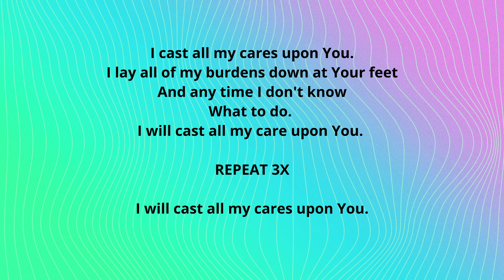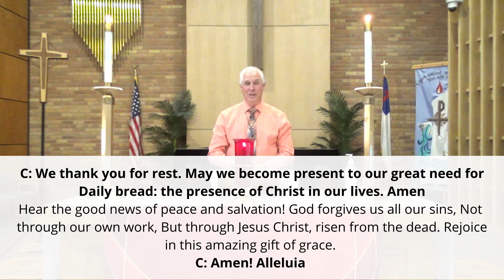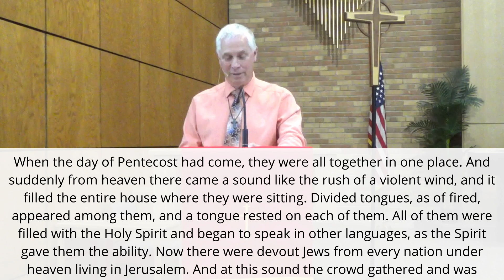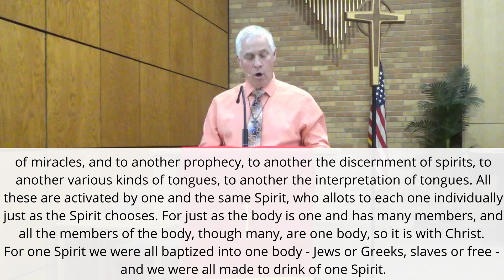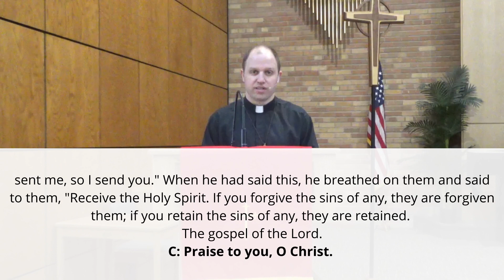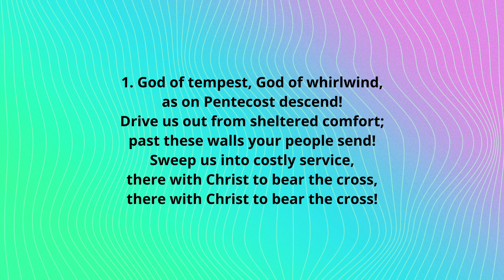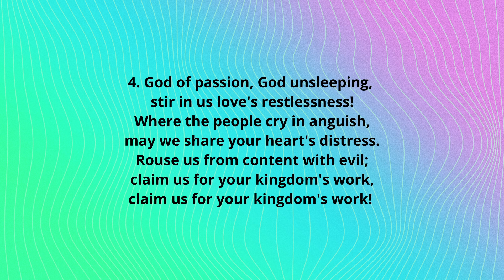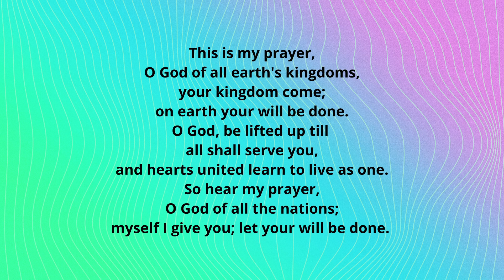May 28 2023 Virtual Sunday Service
If you feel called to support our ministries, please consider donating on our or share this post with your family and friends.

Chapters:

00:00 - Welcome
02:28 - Contemporary Song: Cast Away My Cares
04:58 - Confession and Forgiveness
06:58 - Children's Message
11:14 - Readings
16:07 - Special Music: Joyful Noise - We Will Dance
20:46 - Gospel Reading
21:44 - Sermon Pr. Eric Schwirian
35:48 - Traditional Hymn: #400 God of Tempest, God of Whirlwind
38:38 - Apostles Creed, Prayers, Offering and Lords Prayer
43:23 - Blessing
43:47 - Contemporary Song: This is My Song
46:44 - Dismissal